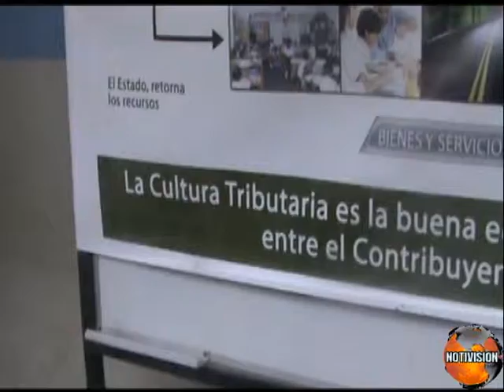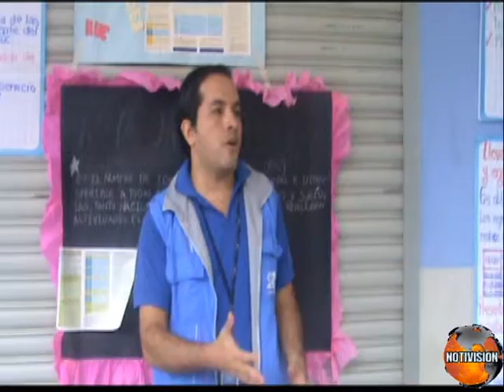NOTI FERIA TRIBUTARIA SE DESAROLLO CON EXITO EN EL CANTON BALSAS